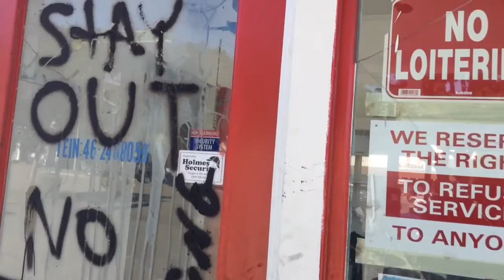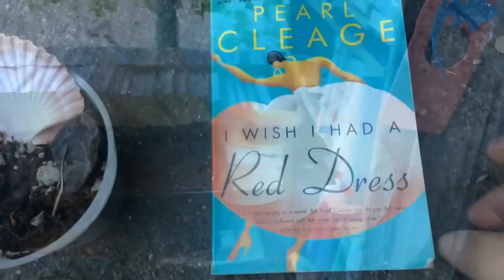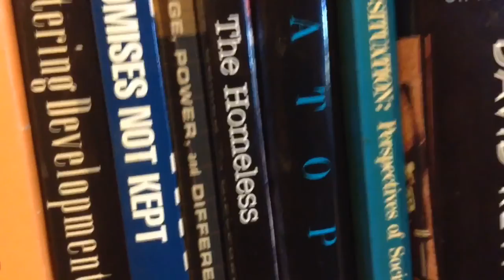The Skewed Persona of Garberville Ca.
."Well. I do not mind Homeless. It's the Bums. The ones capable of working that beg. Buy beer and cigarettes and sit in front of businesses consuming both with the money they just begged for.Takes away from those who need it." - Garberville resident expressing a common mantra

Bums noun
1. a person who avoids work and sponges on others; loafer; idler.
2. a tramp, hobo, or derelict.

Stereotypes give credibility and fuel to those that hate and harass. We are all people - community is everyone.

The Infrastructure and demeanor of Garberville is caustic and blatantly unfriendly towards the mystic entity caste as 'bums'. When we are unwelcoming and hurtful to one it affects the whole. If not for the natural beauty and good people Garberville would be hell on earth.

The town needs to take soothing deep breathes and confront the image in the mirror with reflection and honesty. The lessons of the past few years should spring forth - making Garberville unwelcoming and bleak hasn't made a dent in the number of visitors to the area that lack sufficient economic means. It's time to make Garberville pleasant again. Remove blighted signs, install benches, water fountains and the staple of a healthy and vibrant community... public restrooms.

We promote shelter first and basic human rights for people experiencing homelessness. woaroof.tumblr.com